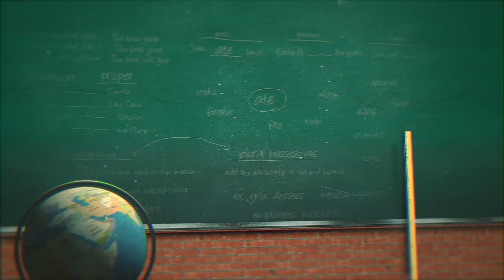J'AI FAIT UN BAR DIY ! (c'est 99% parfait)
Merci à Mammotion de m'avoir offert le LUBA 2 AWD !
Troisième épisode des travaux de la terrasse à la Dream House ! On continue avec un bar DIY (presque parfait).

Montage : Nicolas Reitter